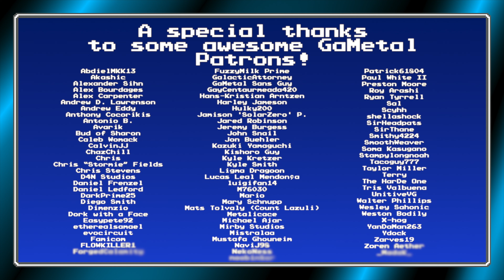Spirit Chaser (Treasure of the Rudras) - GaMetal Remix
It's JRPG time! Here's a killer track from the Super Famicom game Treasure of the Rudras, Surlent's boss fight theme "Spirit Chaser"!

◆ Gameplay by CalvinJJ (Thank you!)

You may not be too familiar with Treasure of the Rudras (or Treasure of Rudra), as it's never officially left Japan, but hopefully we can use our power of VGM-cover-game-summoning to bring an official translation overseas.

This game has a spell system ("Mantra") where you make spells using different words that you input yourself. Different words render different results. This really neat system could be what prevented the game from being released outside of Japan, as it'd have to be reworked to make sense in different regions.

Anyway, it'd awesome to see this game remade and released worldwide sometime. Oh yeah, and of course, the soundtrack, composed by Ryuji Sasai who you might know from Final Fantasy Mystic Quest, is great as well! :)